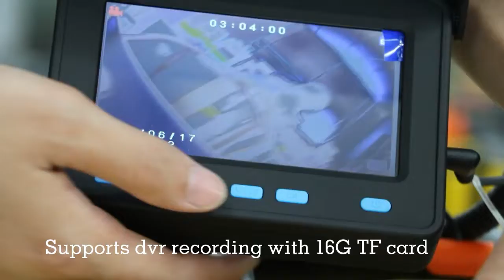9604 pipe inspection sewer camera